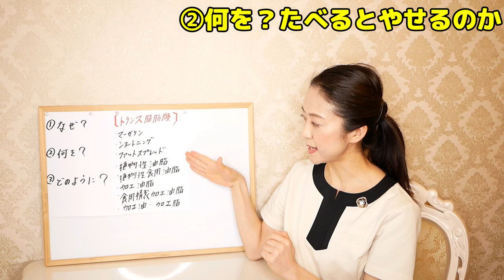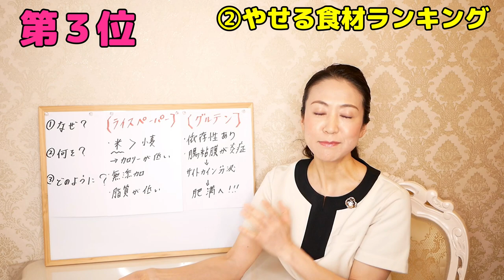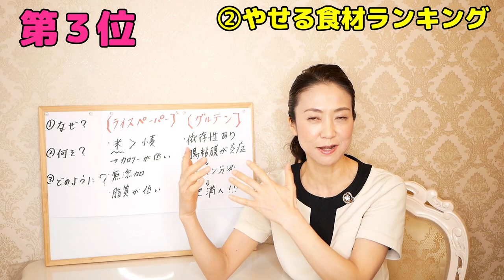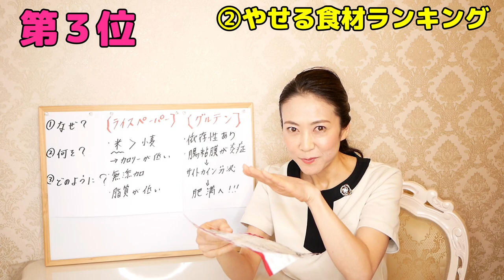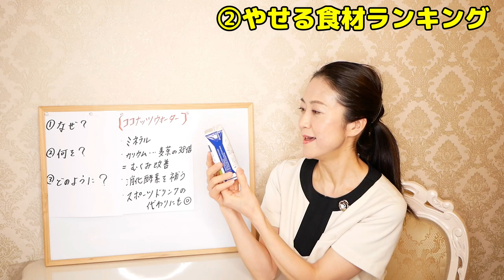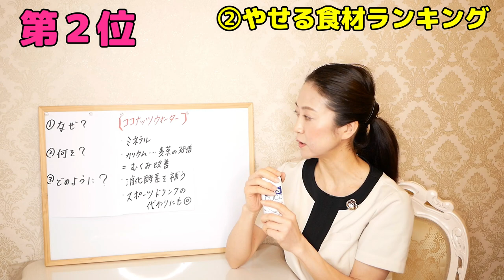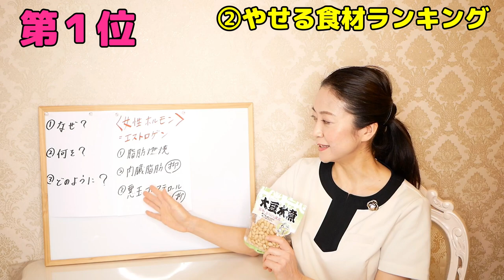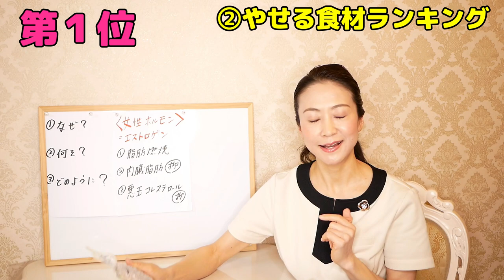【痩せる】-10kg痩せる、食品添加物一切不使用のおすすめTOP３選!第6弾｜購入品｜業務用スーパー｜【腸活ダイエット】